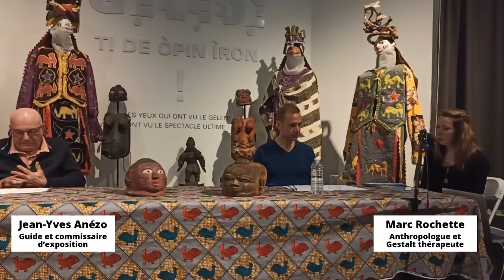Les voies de la guérison : vodou, magie et psychothérapie - Webinaire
Dans le prolongement de l’exposition temporaire “Magie religieuse et pouvoirs sorciers” entre Rhin Supérieur et Afrique Vodou, ce webinaire propose de porter un regard sur les apports curatifs dans la pratique cultuelle vodou et sur ses résonances, congruences et différences avec des pratiques psychothérapeutiques contemporaines.
Ce dialogue souhaite offrir un éclairage sur les différentes cultures thérapeutiques. Malgré de grandes divergences entre les pratiques de soin issues de multiples traditions culturelles et cultuelles, existe-t-il une part universelle dans la recherche d’une vie optimale et heureuse ?
Questionner et témoigner de l’aspect curatif des « actes magiques » dans le Vodou et ailleurs, c’est aussi reconnaître comment les cultures du monde non-occidental ont offert et offrent toujours des sources d’inspirations fécondes dans les psychothérapies dites humanistes en occident. A ce titre, il suffit d’évoquer les notions issues de la rencontre de cultures autres telles Tabou, Totem, Mana maintenant entrées dans le vocabulaire courant de la psychanalyse et des psychothérapies. Par-delà l’emprunt de mots exotiques, nous nous interrogerons sur les possibles convergences dans la manière de concevoir l’homme et ses afflictions dans son environnement et dans les modalités de mise en œuvre d’un processus de soin pour le chemin vers la guérison et du bien-être.
Les intervenants :
Marc Rochette, formé à la Gestalt thérapie et à l’anthropologie, reçoit en consultation psychothérapeutique dans son cabinet à Strasbourg. Parallèlement, il enseigne et poursuit des recherches sur les différentes approches culturelles du psychisme, de la conscience et des liens familiaux à l’Université de Strasbourg.

Jean-Yves Anézo collabore activement depuis six ans au Château Vodou de Strasbourg en tant que guide-conférencier et commissaire d’exposition. Il se définit comme un autodidacte passionné. Ses recherches ethnobotaniques l’ont conduit plus particulièrement en terre adja au Bénin. Il est l’auteur d’un livre traitant des utilisations magico-liturgiques du vodou, à paraître prochainement chez L’harmattan.
Ce webinaire a eu lieu le jeudi 25 mars 2021, lors d'un FB live du Château Vodou.